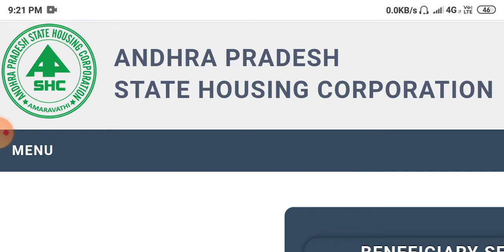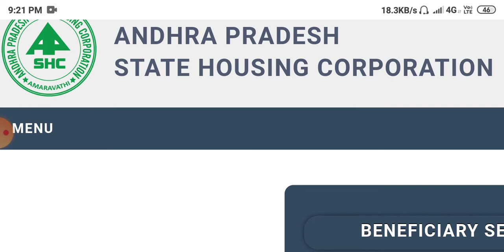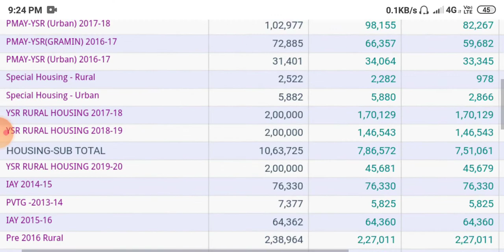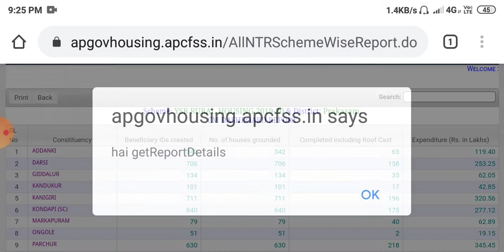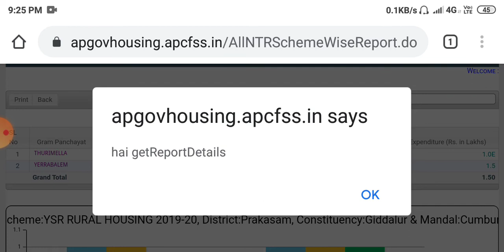New houses Sanctioned list under YSR Rural Housing Scheme-2019-20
YSR Rural Housing 2019-20
AP State Housing Corporation
2019-20  సంవత్సరానికి కొత్త ఇల్లు మంజూరు అయ్యాయి
కొత్త ఇల్లు లిస్ట్ లో   మీ పేరు ఉందో లేదో ఇలా తెలుసుకోండి